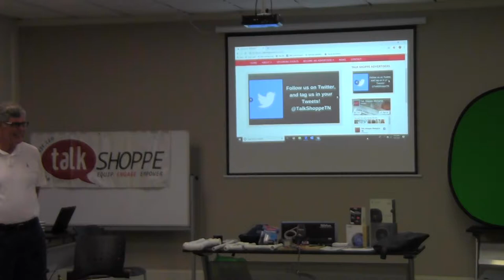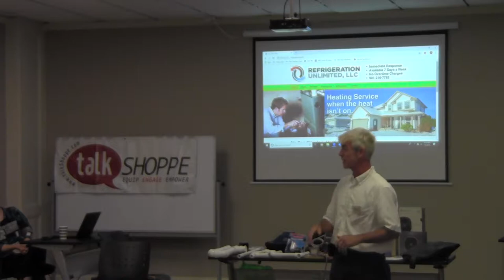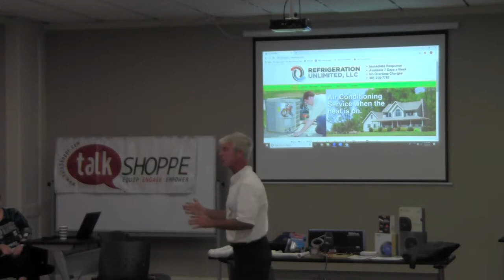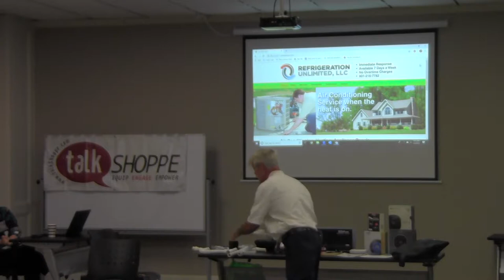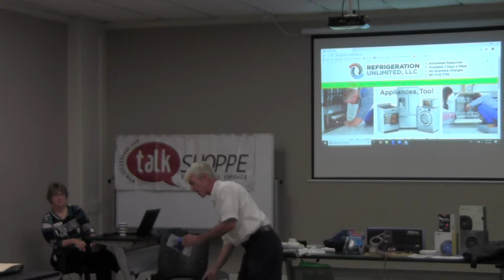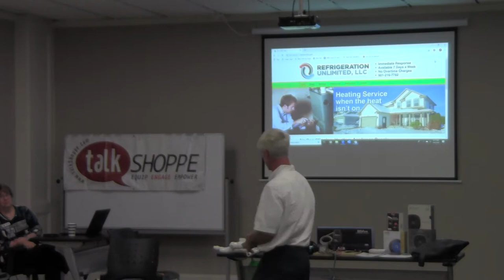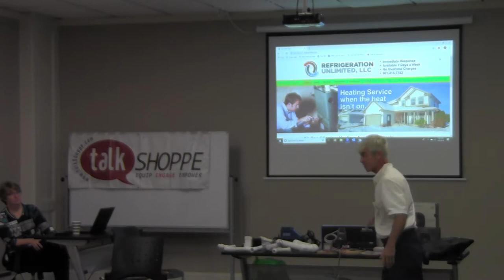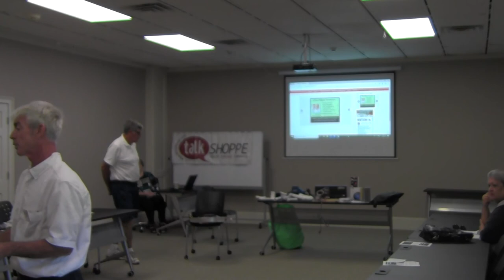2019 09 04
Talk Shoppe Networking & Education

every Wednesday 9:00A-10:A
at ServiceMaster Cornerstone